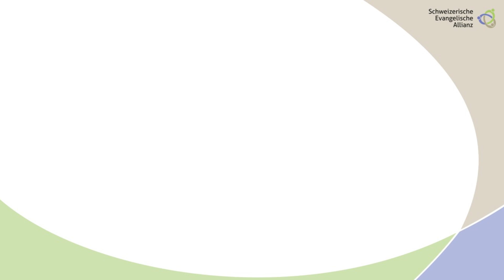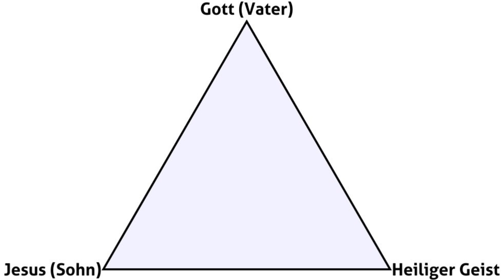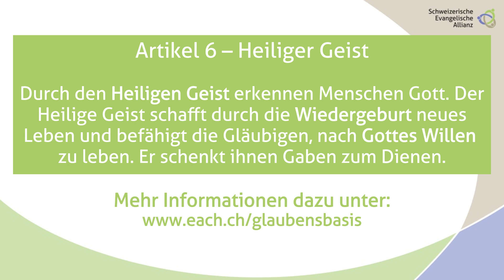Videoserie zur Glaubensbasis der SEA #6 – Heiliger Geist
ℹ️ Um die Worte auf diesem kurzen Stück Papier haben die Gründerväter der Evangelischen Allianz hart gerungen. Noch heute, 175 Jahre später, bildet die Glaubensbasis der Allianz die inhaltliche Grundlage für unser Miteinander.

🙏 Die Glaubensbasis ist mit ein Grund, warum die Allianz-Bewegung bis heute Dynamik und Kraft entfaltet. Denn sie verhilft im Wesentlichen zu Einheit, stärkt die Fokussierung auf unseren gemeinsamen Auftrag und macht in Nebensächlichem Vielfalt möglich.

💬 Im sechsten Artikel der Glaubensbasis der Schweizerischen Evangelischen Allianz geht es um die dritte Komponente der Dreieinigkeit: Den Heiligen Geist. Er schafft durch die Wiedergeburt neues Leben und befähigt die Gläubigen, nach Gottes Willen zu lebenAllein durch den Glauben an Jesus Christus können wir gerettet werden.

🔗 Auf Youtube kann das sechste Video zum Thema «Heiliger Geist» angesehen werden!